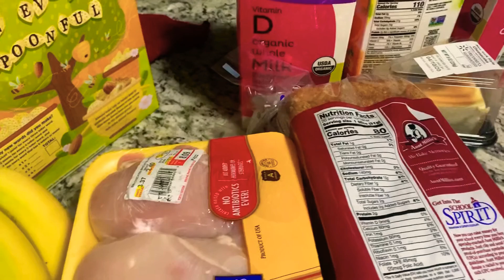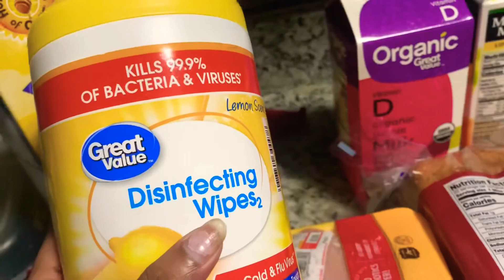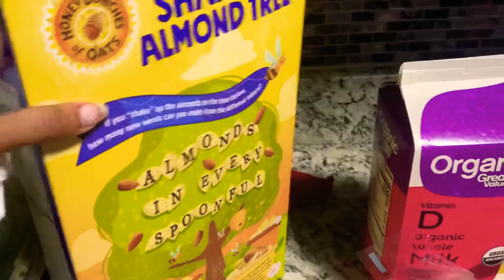बाहेरुन आनलेल घरच्या सामनाची काशी कालजी घ्याल करोना वाइरस मधे.Shopping sathi tips corona virus mule